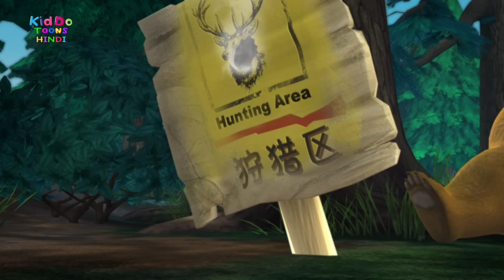Bablu Dablu Big Magic | Boonie Bears Hindi Cartoon | Kids Cartoon Story | Action Story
Bablu Dablu Hindi Cartoon Big Magic | Boonie Bears | Kiddo Toons Hindi  |